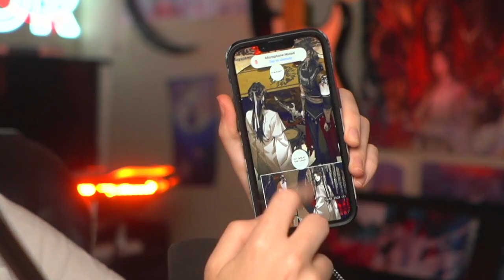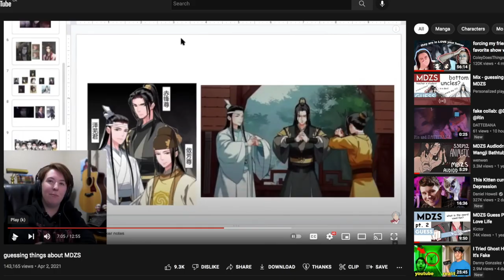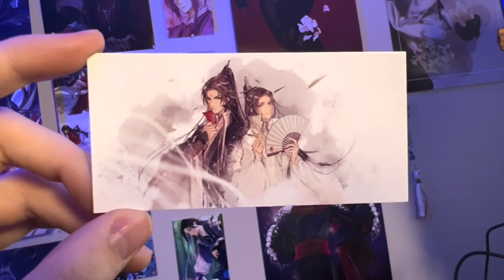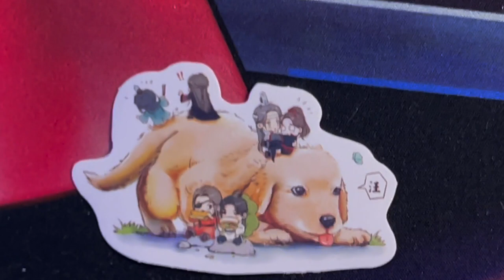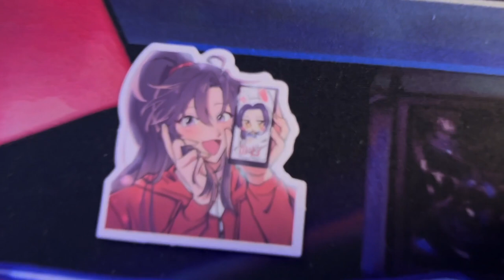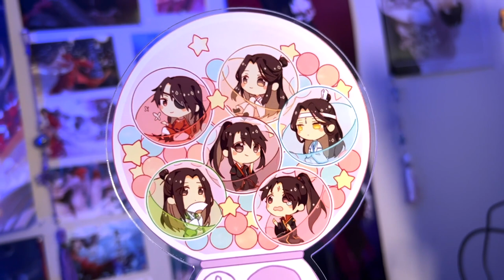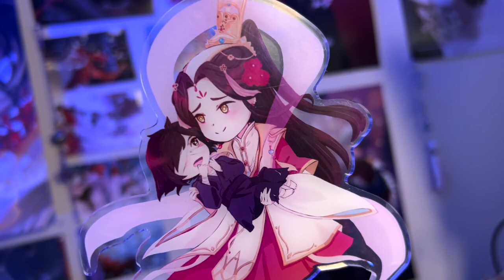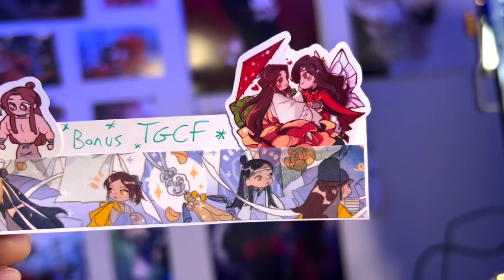Hua Cheng licking Xie Lian and MORE (Unboxing Fanmail!)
You guys spoiled the absolute heck out of me! Thank you so much to everyone that has sent me things, I am still in complete awe of how far the love of MXTX work extends to. Thank you so much, words truly can't convey just how thankful and happy I am to have you guys :)

Kictor
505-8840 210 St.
Langley, BC
V1M 2Y2

Prince Xie Lian sticker and figure: @fluffalcat

Xiyao pin

MXTX lofi music: gimvsen